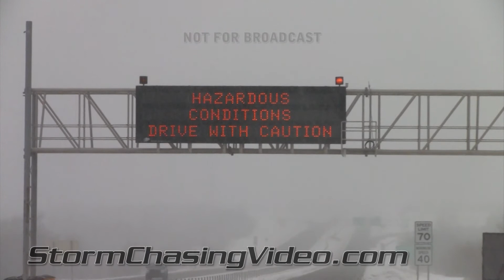2/4/2011 Eastern Oklahoma City Winter Storm Footage.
The winter weather in the south just keeps on hitting the area this week with another winter storm warning for parts of Oklahoma and Texas.  Today BNVN Weather Paparazzi Brandon Sullivan was documenting the winter storm just to the east of Oklahoma City on Interstate 40.

The unexpected burst of snow caught drivers off guard as heavy snow fell on the interstate causing white out conditions.  Several car crashes were reported by the Oklahoma Highway Patrol.